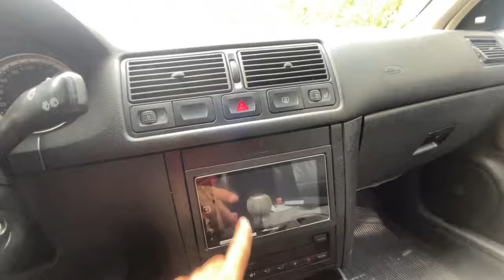Coisas Que Mais Gosto No Golf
Pra quem queria mais vídeo com o Golf então ta ai mais um conteudo com esse carro incrivel

► Carro : POLO SEDAN 2008
► Carro : VOYAGE QUADRADO ANO 85
► Carro : FIESTA SUPER CHARGE ANO 2003
► Carro : FORD KA 2009